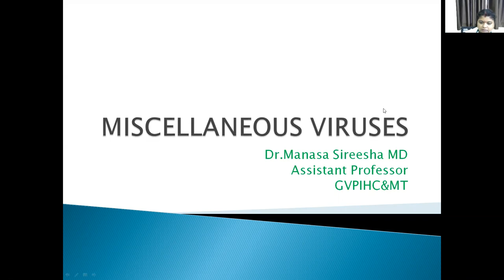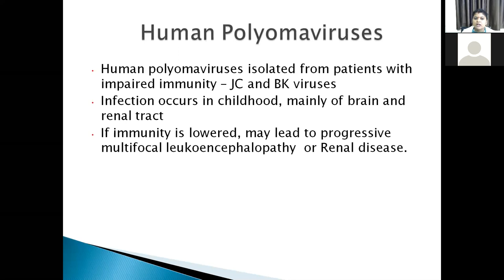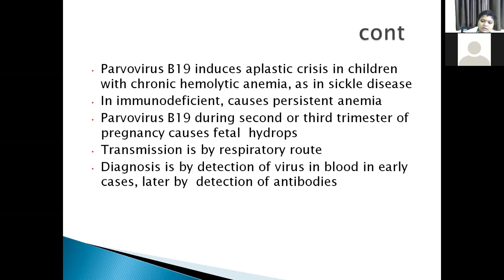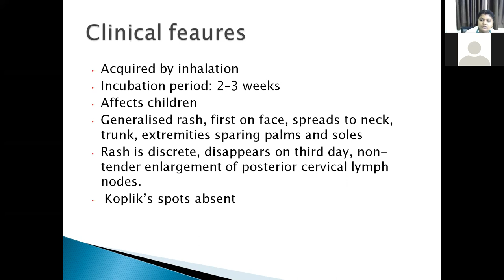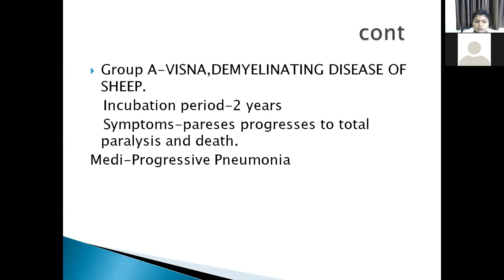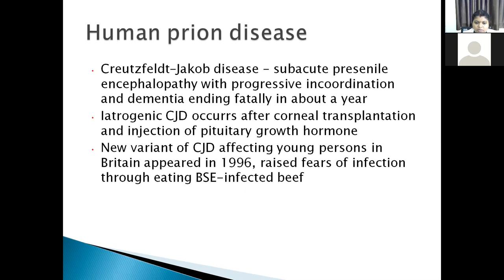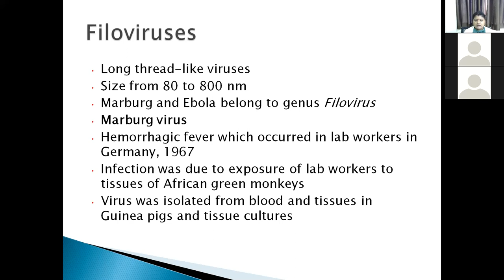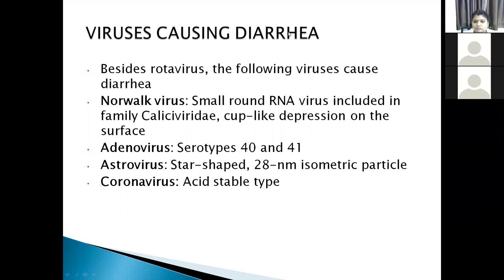Dr D Manasa Sireesha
Paramyxo viruses